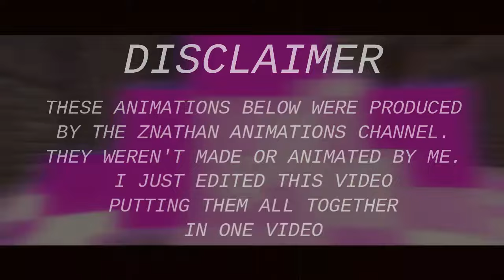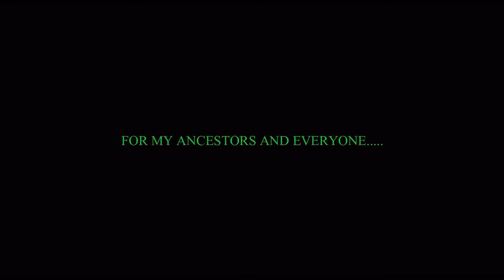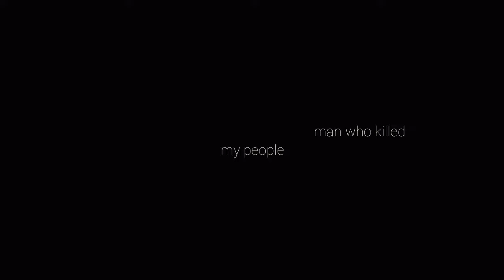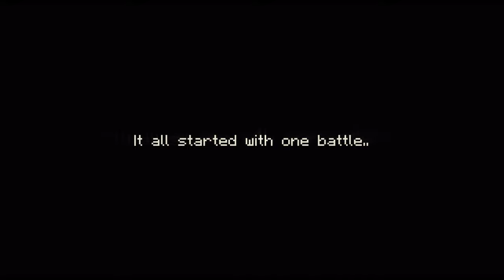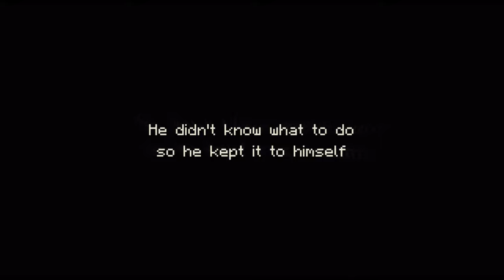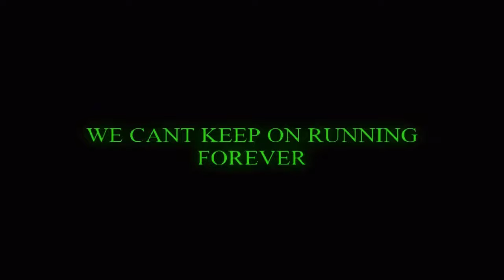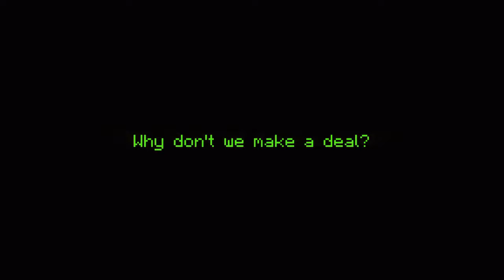"The Eternal Conflict" FULL MOVIE - A Minecraft Original Music Video Series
"The Eternal Conflict" FULL MOVIE - A Minecraft Original Music Video Series (@ZNathan Animations )

I'll repeat this again:

I DID NOT MAKE ANY OF THESE ANIMATIONS, ALL WERE MADE BY ZNATHAN ANIMATIONS. I JUST, AS A HUGE FAN OF THE SERIES, GATHERED ALL THE EPISODES IN CHRONOLOGICAL ORDER FOR ENTERTAINMENT ONLY.

CHAPTERS:

0:00 - DISCLAIMER
0:13 - Don't Surrender
03:44 - Cold
08:02 - Light It Up
11:02 - The Calling
17:15 - The Cycle
19:31 - Destiny
23:16 - Grateful
27:00 - Pull Me Apart
30:23 - Stronger
33:42 - Rise Up
39:39 - Crown
44:03 - Devil
47:02 - Fearless
50:08 - Mistakes
53:41 - Deal
55:05 - Final

📽 SEASON AND EPISODES:

♪ CROWN - A Minecraft Animated Music Video ♪ (An Original Minecraft Animation)
♪ THE CALLING - An Original Minecraft Animation
♪ DEVIL - A Minecraft Song Animation Music Video ♪
♪ FEARLESS - A Minecraft Animation Music Video ♪
"Mistakes" - A Minecraft Music Video ( An Original Minecraft Animation )
"Deal" - The Eternal Conflict Finale pt.2 [Minecraft Story Animation]
♪ Don't Surrender - A Minecraft Animated Music Video
♪"LIGHT IT UP" - Minecraft Music Video Animation ♪

I will try to make more animations but I need your support, so, share the video for your friends who like minecraft animations and leave a suggestion in the comments.

I'm Animations Insider (you can only call me Insider) and and I do Minecraft Animations.

In this channel, you will find several minecraft animations that can entertain any type of interested person. There is a plethora of Minecraft Animations on Youtube, and my channel is no different, but I hope that everyone can be entertained by them!
And I am producing a series of Minecraft Music Videos Animations. I know I'm still at the beginner level, but I always try to improve my animation skills.
And I know that with your support, we will make this channel go up and we will get more fans and break several barriers.

My mission: entertain all kinds of people with my Minecraft Animations.